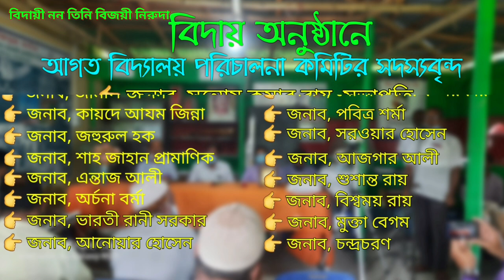Bidayi non Tini Bijoyi NIRUDA । বিদায়ী নন বিজয়ী নিরুদা । তথ্যচিত্র । Great teacher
একটি বিদ্যালয়ে অনেক শিক্ষক আসেন ও চলে যান। কিছু শিক্ষক চলে যাওয়ার পরও তাদের করে যাওয়া কাজ গুলো তাদের মনে করিয়ে দেন তাদেরকে। নিরঞ্জন কুমার রায় তাদের মধ্যে একজন।

মধ্য ঘনেশ্যাম সরকারি প্রাথমিক বিদ্যালয়ের প্রধান শিক্ষক হিসেবে তিনি আছেন বিদ্যালয়ের সৃষ্টিকাল থেকেই, যদিও বিদ্যালয়টি সরকারি প্রথম থেকে নয় ২০১৩-১৪ অর্থ বছরে হয়।
বিদ্যালয় নির্মাণ করেছেন নিজেরাই। তখন তার সহযোগী ছিলেন নবীন কুমার রায়, অরুণ কুমার রায় ও খোতেজা বেগম। নিজের বাড়ির বাঁশ কেটে এনে ১৯৯১ সালে টিনের ঘর তৈরি করেন তারাই। এরপর সেটিও হয়ে উঠে এলাকার মূল শিক্ষাকেন্দ্র।  এরই সাথে শিক্ষাকেন্দ্রটি হয়ে সংস্কৃতি চর্চার বাতিঘর হিসেবে। এলাকার গানের গুরুখ্যাত নিরঞ্জন কুমার রায়ের মধ্যেই এর সূচনা। গান চর্চায় তার সহযোগী হন নবীন কুমার রায়। অরুন কুমার রায়ও হয়ে ওঠেন তার অন্যতম সহযোগী। নিরঞ্জন কুমার রায় হলেন ভাওয়াইয়া যুবরাজ বীর মুক্তিযোদ্ধা কছিম উদ্দিনের শিষ্য। তবে তার পছন্দের গান লালন সঙ্গীত। তিনি ডিফেন্স অফ চাইল্ড রাইটের উপদেষ্টা।

২০২১ সালে তার শিক্ষকতা জীবনে বয়সের ডাকে বিদায় আসে। কষ্ট হলেও মেনে নেন। সেদিন নিজেও কেদেছেন শিশুর মত , কাদিয়েছেন অন্যদের। নিরঞ্জন কুমারের কৃতিত্ব স্মরণ করে কেঁদেছেন তার সহকর্মীরাও। ওনার বিকল্প পাওয়া যাবে না বলে জানান উপজেলা শিক্ষা অফিসার জাকির হোসেন।

এ অঞ্চলে শিক্ষা ও সংগীতের প্রাণ পুরুষ যেনো কালক্রমে হারিয়ে না যায় সেজন্য ঐ বিদ্যালয়ের ২০১৪ সালের ব্যাচ সে বছরের ফাস্টবয় রণি ইসলামের নেত্রীত্বে নির্মাণ করেন গুরু নিরুদা খ্যাত নিরঞ্জন কুমার কে নিয়ে তথ্যচিত্র " বিদায়ী নন বিজয়ী নিরুদা" ।

নির্মাণে সহযোগীতা করেন বিদ্যালয়ের অন্য চার সহকারী শিক্ষক
অরুণ কুমার রায়, খোদেজা বেগম ও কয়েক বছর আগেই নিযুক্ত আয়েশা সিদ্দিকা ও আফরোজা বেগম। নবীন কুমার রায় কয়েক বছর আগেই বিদায় নিয়েছেন বয়স জনিত কারণে।